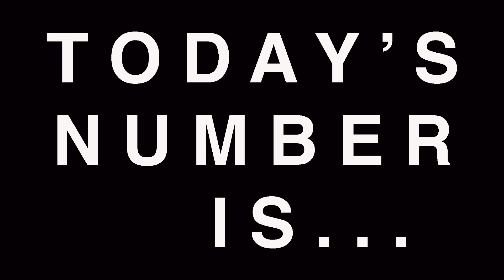TODAY'S NUMBER IS... 8/22/20